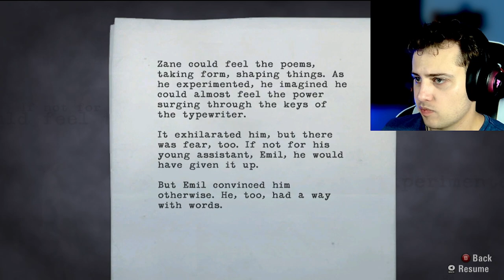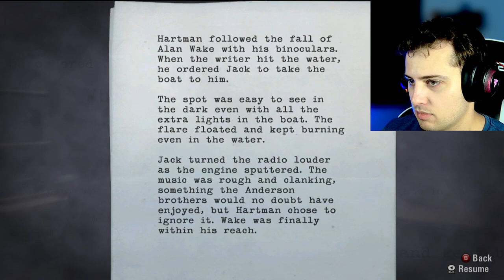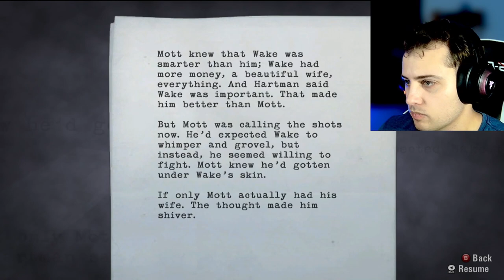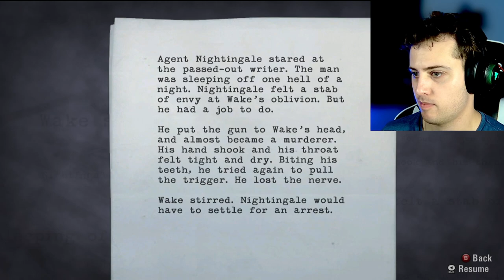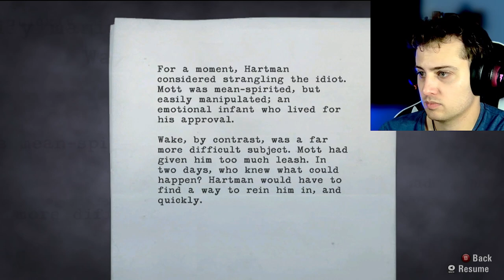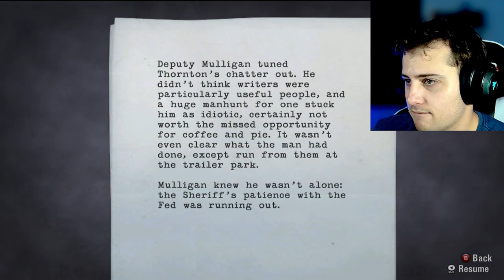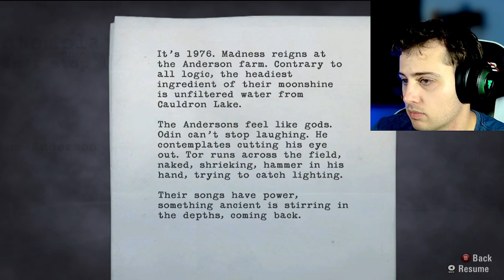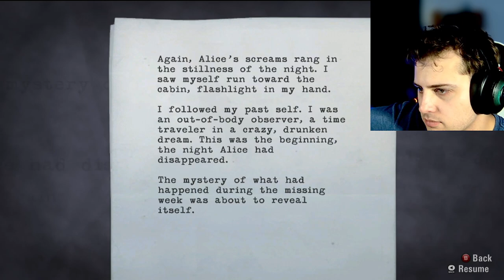Mystery of the Lost Week... | Alan Wake (Longplay) | Part 5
Dr. Hartman has rescued us from our plunge off the cliff into the icy depths of the local lake.

But not all is as it seems.

Let's figure out the mystery of the lake's waters and our unexplained writing powers in this next part of our Alan Wake adventure!